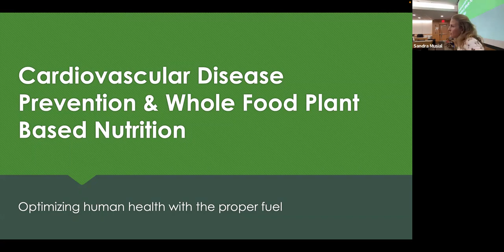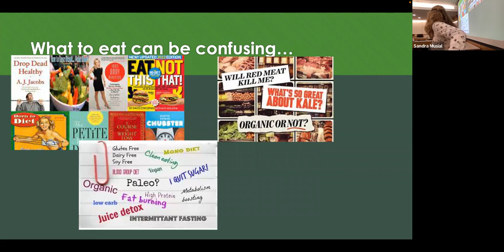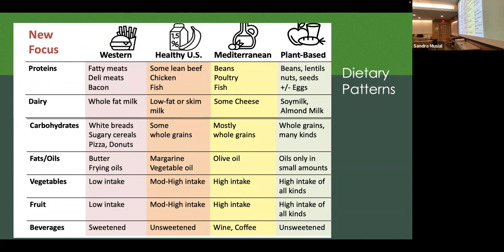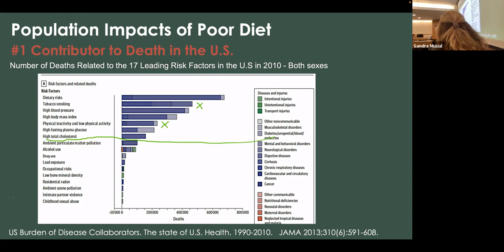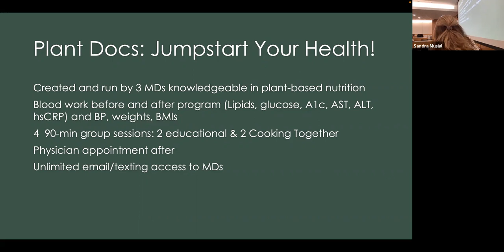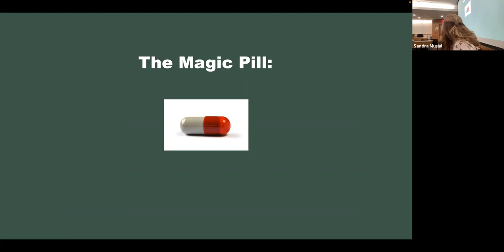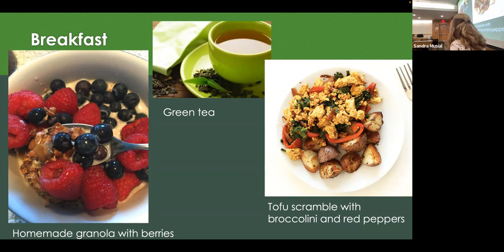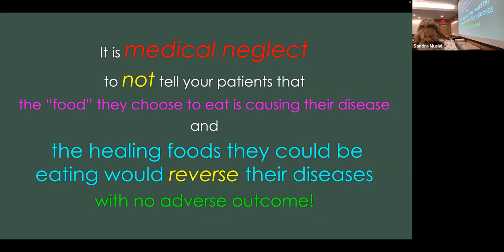Heart Disease Prevention & Whole Food Plant Based Nutrition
Food and Medicine Specialist Sandra Musial MD speaks to the first year medical students at the Brown University's Warren Alpert School of Medicine during their Food & Health elective. Learn about the important connection between diet and cardiac health and tips on helping patients to adopt a whole food plant based diet to reverse heart disease. She covers everything from how to choose healthy plant based foods, reading labels, to the Daily Dozen app. She also addresses what a whole food plant based diet looks like with regard to balancing food groups and actual meals prepared. You will be inspired to want to learn more and to start eating more plant-based meals yourself!!

Follow us to learn more about how to transform your health and life with plant-based eating.

Plant Docs' mission is to enlighten the public about the important connection between food and health, both as a cause and a cure of many chronic diseases. The Plant Docs physicians educate on the research supporting whole, plant-based nutrition to prevent, improve, and reverse chronic diseases, including type 2 diabetes, obesity, heart disease, auto-immune diseases, and certain cancers. Plant Docs offers patients what traditional MD offices may not - a chance to take control of their health with a fork, choosing nutritious options and lifestyle changes over medication and surgery. Our programs are rooted in scientific research, ensuring that our programs are evidence-based and reliable.